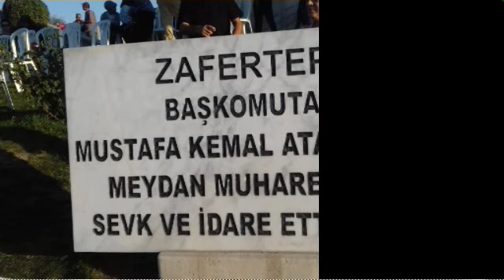30 Ağustosta Kocatepe ve zafer tepeden şehitlerimize sevgi gösterisi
Atatürk Kocatepe de gezisinden görüntüler.